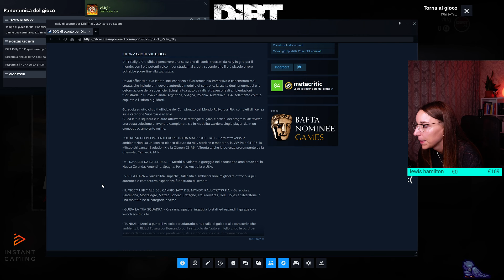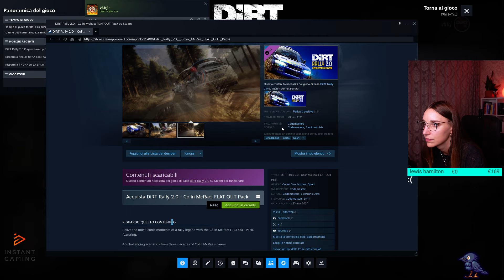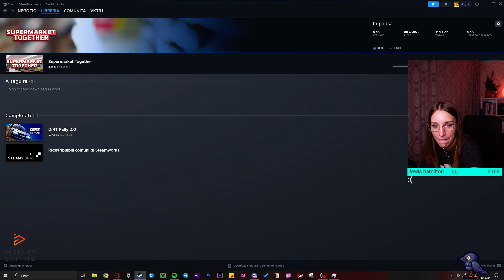PROVO DIRT RALLY 2.0 per la PRIMA VOLTA | VKTRJ VOD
guarda le live di Vik su Twitch tutte le sere dalle 19 in poi

oppure fallo gratis se hai Amazon Prime

Non perderti il profilo principale di Tik Tok dove potrai trovare i momenti migliori